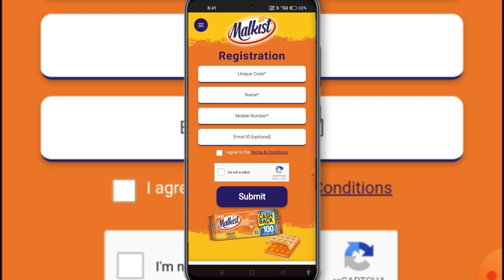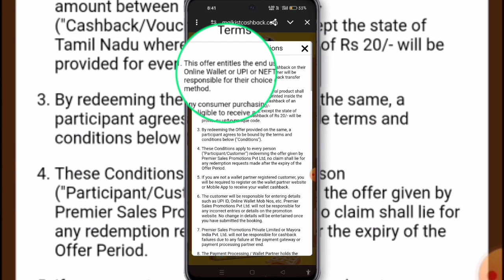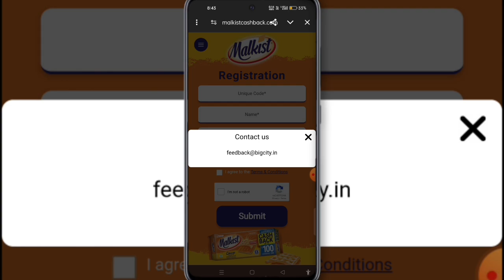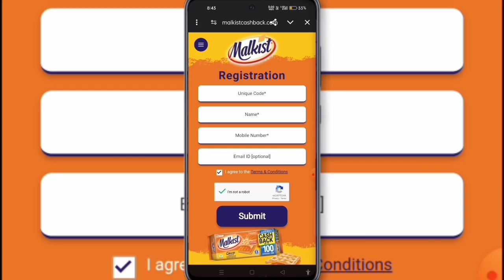Mayora® Malkist Cheese | Assured ₹100* Cashback! 2024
Mayora® Malkist Cheese | Assured ₹100* Cashback!

● Singal Mobile No. More Then 1th Prize you Redeem.

               ꧁༺KING_SETTING'S༻꧂